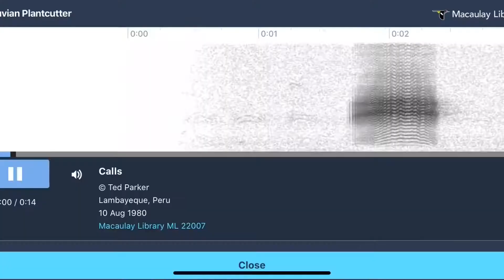The Peruvian Plantcutter